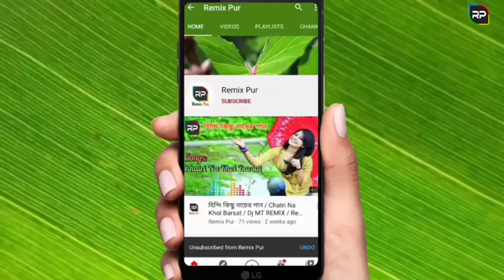New Dj kali matar humming mix song